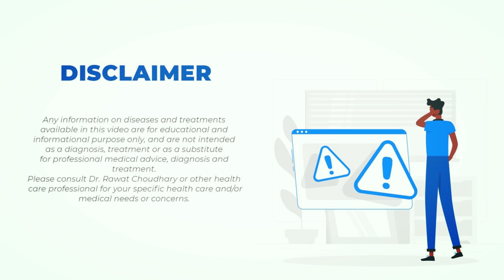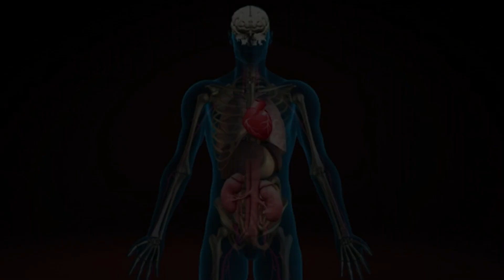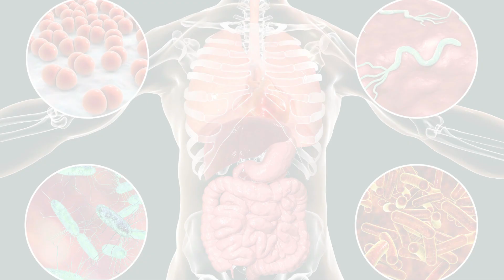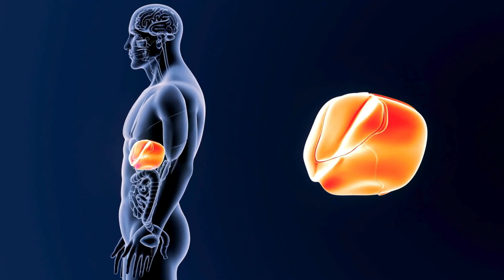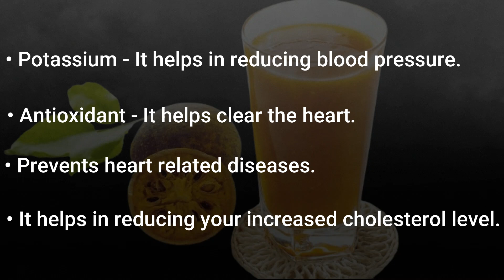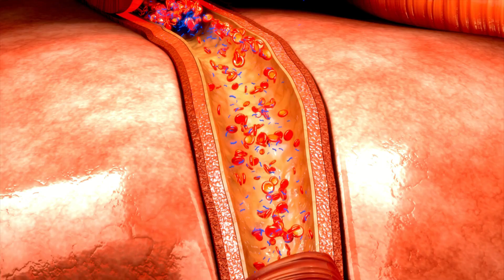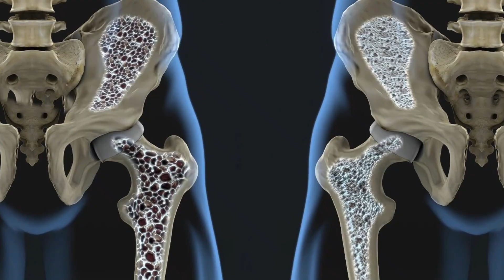Bel Juice | खाली पेट बेल का जूस पीने से क्या होता है | बेल जूस के फ़ायदे और सावधानियां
Hi friends, Myself Dr. Rawat Choudhary, welcome to my new video on Bel Juice Benefits.

Our Other Youtube Channel Links :-

For paid online appointment with our doctors team you can contact on- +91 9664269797 ( Time-10:30 am to 5:30 pm only)

Clinic Address :-
Yash Homeopathic Center,
UIT shop no-99, MDM Hospital Road, Shastri Nagar,

Thanks & Regards
Yash Homeopathic Centre Jodhpur